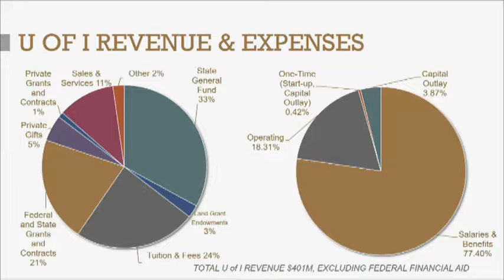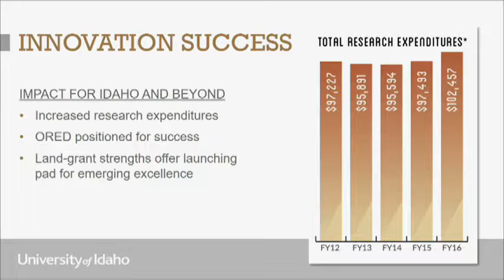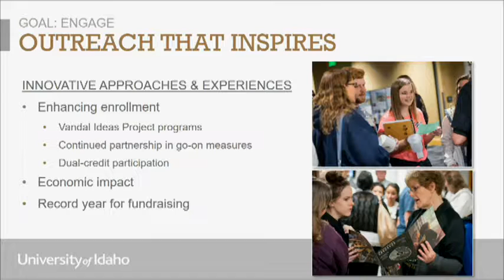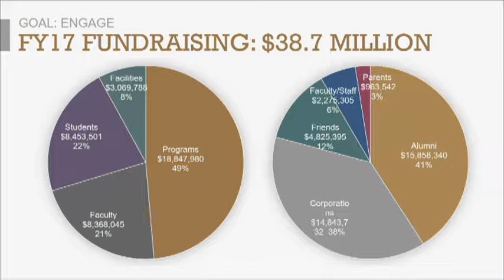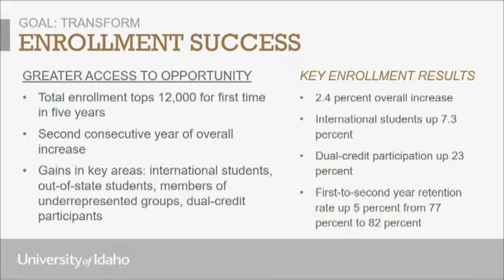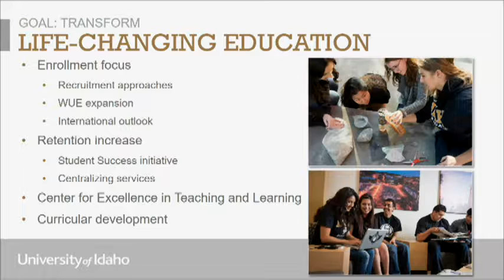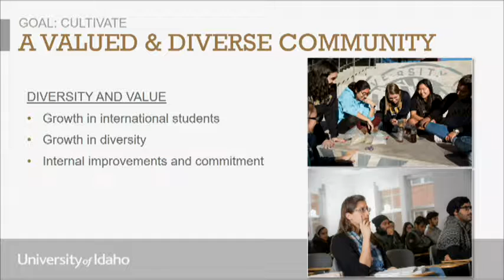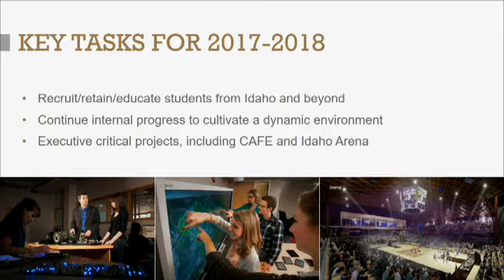President's State of the University Address - November 10, 2017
President Chuck Staben delivers the University of Idaho's State of the University Address for 2017